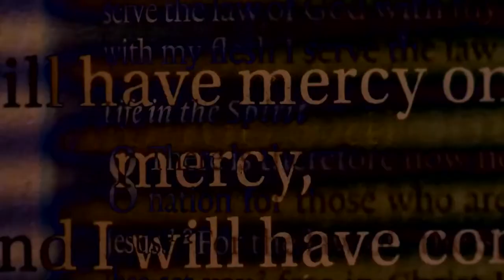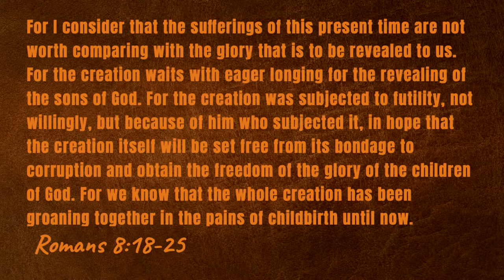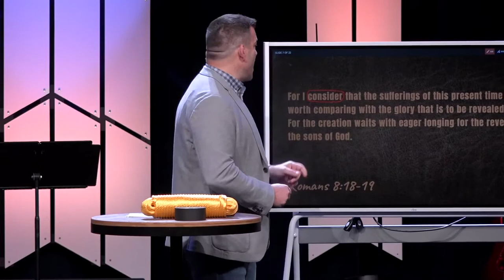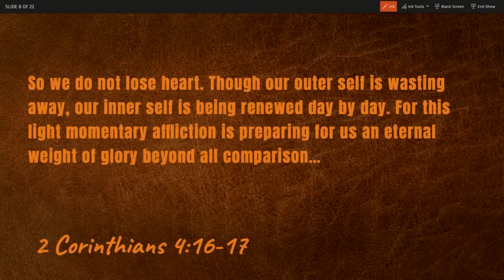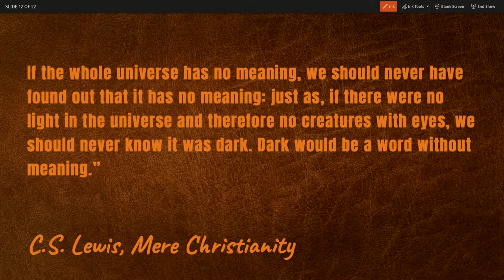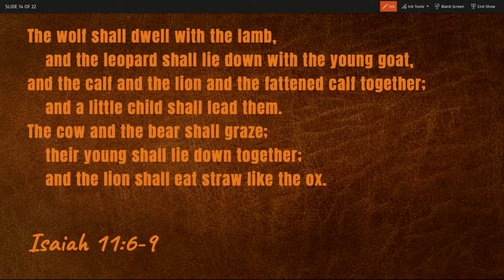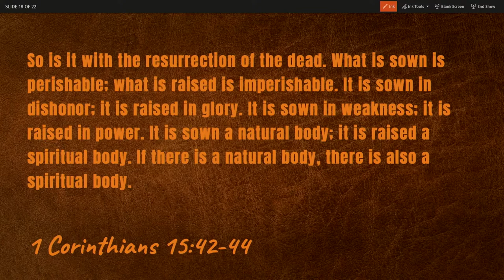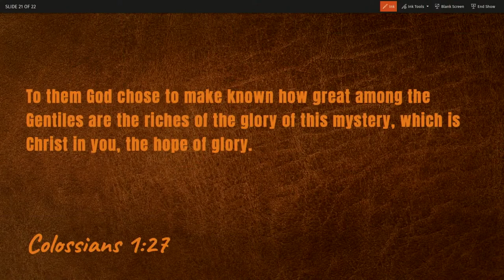The Great Groaning (Sermon)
“All creation is groaning,” for a day when it will no longer suffer corruption. Can you relate to wanting something different or something more from this life? Maybe the suffering is felt so deeply that you can’t even describe the feeling with words. In Roman’s chapter 8, this feeling is described as “groaning” and what can we do with this deep feeling of despair? Today’s message, from our series entitled, “The Greatest Chapter” we look at Romans 8:18-25 to learn what we can do when our hearts are groaning in midst of suffering.

"The Greatest Chapter, Romans 8" is our series from the book of Romans.

Series: "The Greatest Chapter, Romans 8"
Sermon Title: The Great Groaning
Verse Reference: Romans 8:18-25
Campus: Keslinger
Date: 05/22/22
Speaker: Jeff Frazier

Announcements:
• Spring Connect Card: We’re asking that every Chapelstreet family please take a moment to fill out a Spring Connect Card
• VBS: Vacation Bible School is right around the corner — June 27th–30th! There is still time to register your kids if you haven’t already We are also in need of adult helpers for VBS!
• You can always find our weekly announcements listed out on our